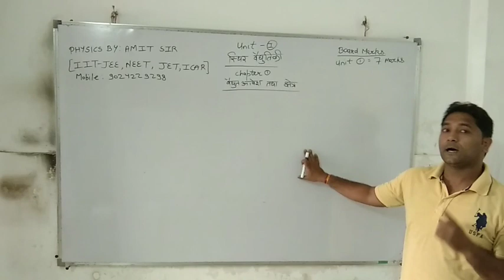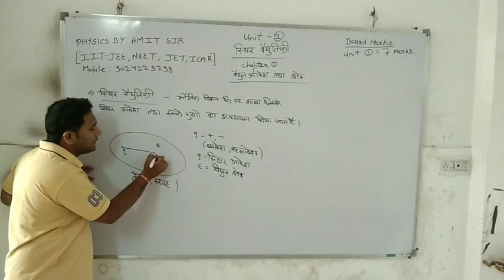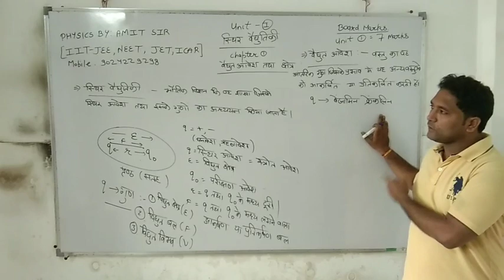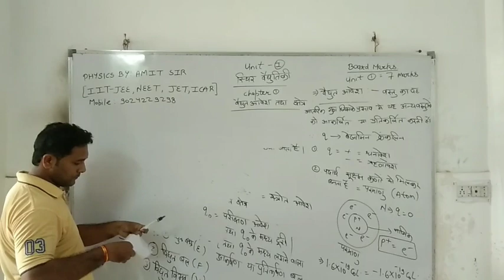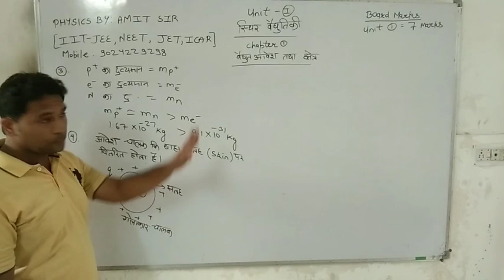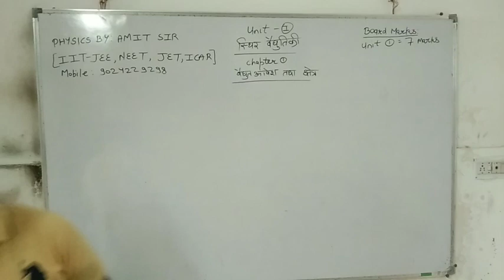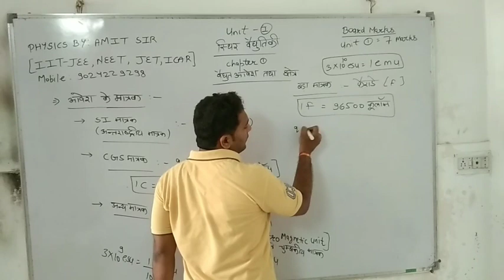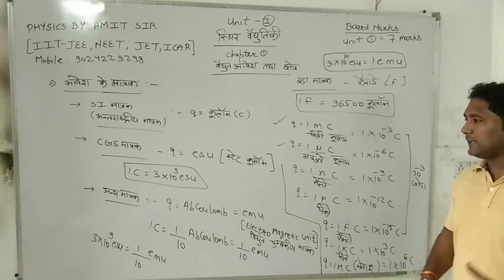Electrostatics part - 1 ( Hindi) / class 12 / physics by amit sir